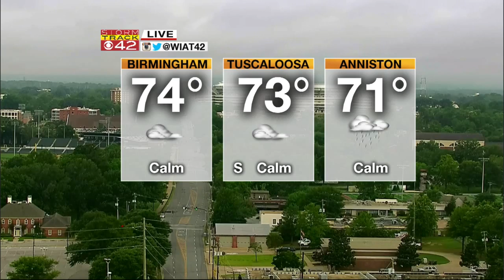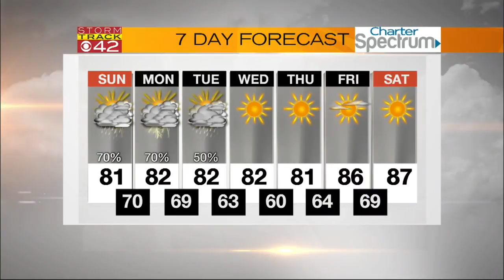Sunday AM Forecast